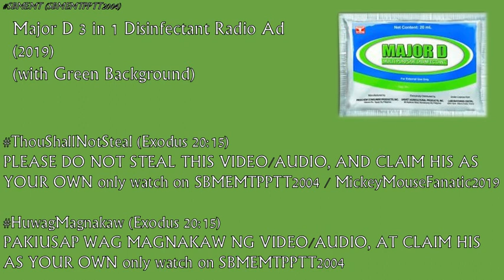Major D 3 in 1 Disinfectant Detergent Radio Ad (2019)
Para iwas disease ang alagang hayop, mag-Major D the 3 in 1 disinfectant...detergent...degreaser!